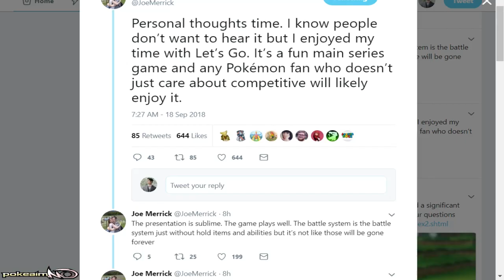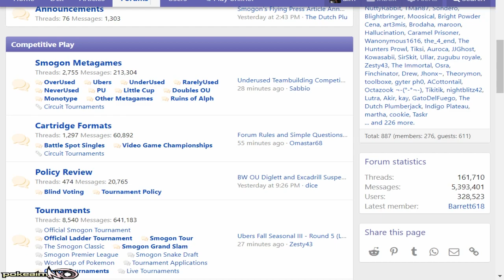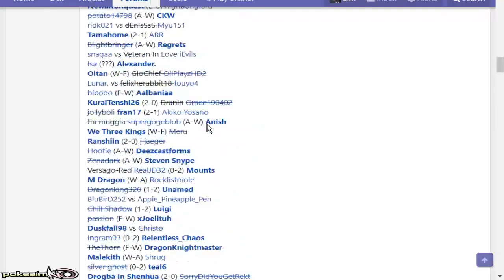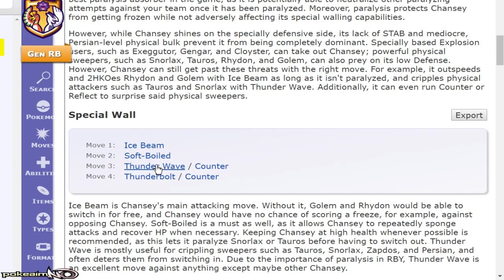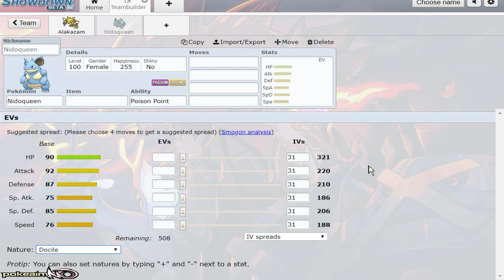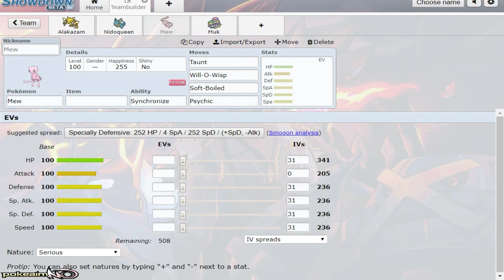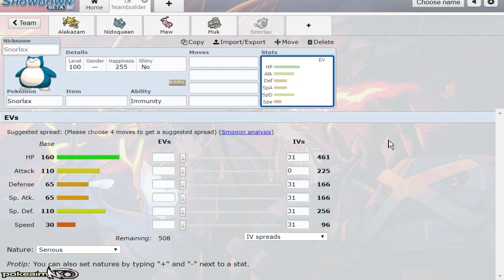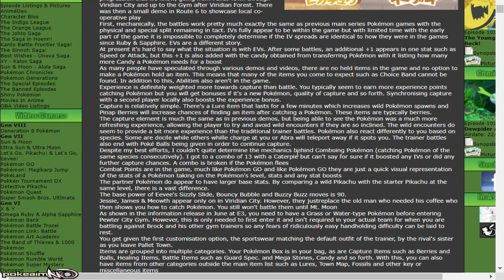NO ABILITIES AND NO HELD ITEMS CONFIRMED! Pokemon Let's Go Pikachu & Let's Go Eevee!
No Held Items and No Abilities has been confirmed by Serebii! However, I don't think that means Let's Go Pikachu and Let's Go Eevee have no competitive value. What are your thoughts?

asfgerthrrth Enjoy!